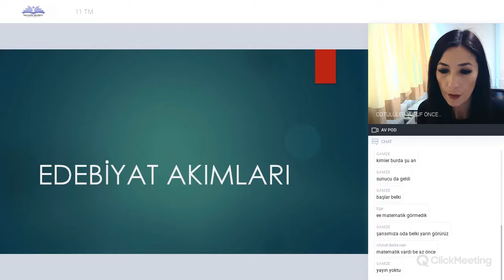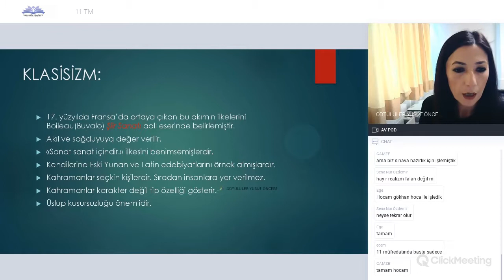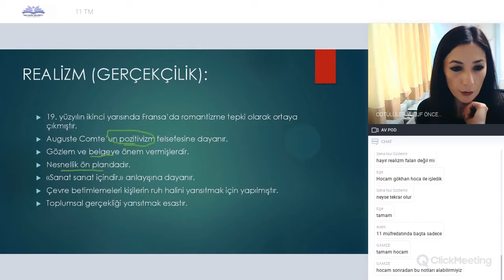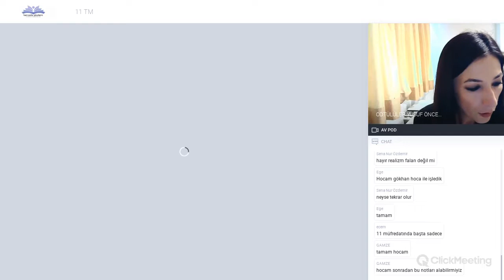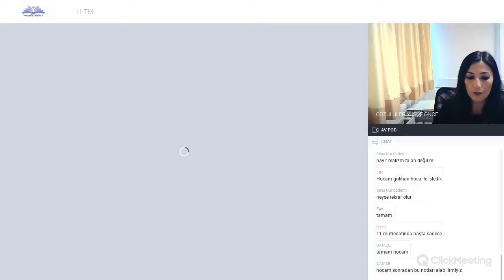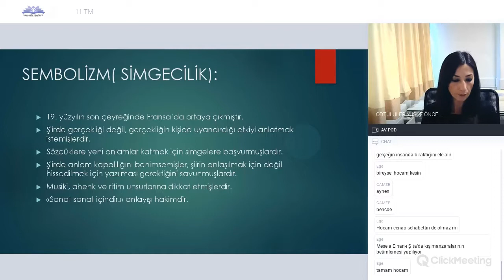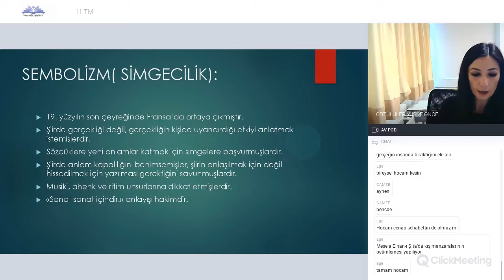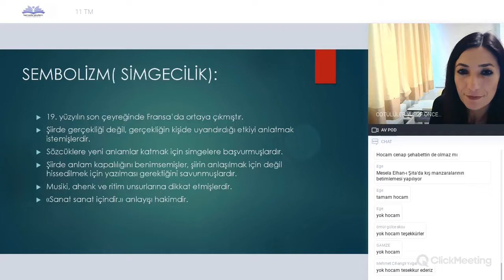11. Sınıf Edebiyat - Edebiyat Akımları I